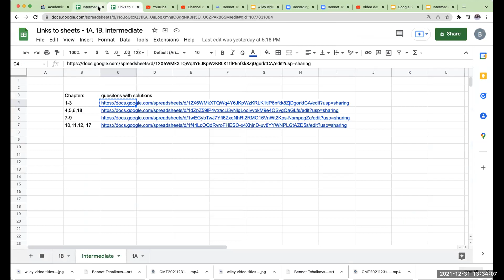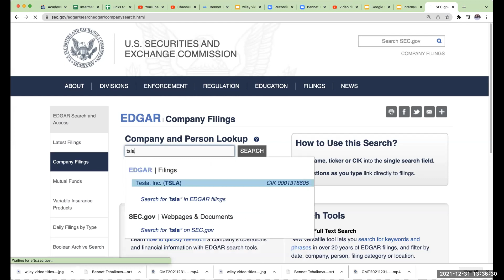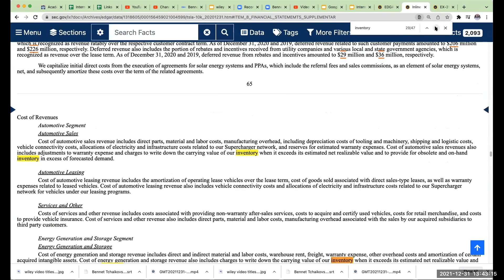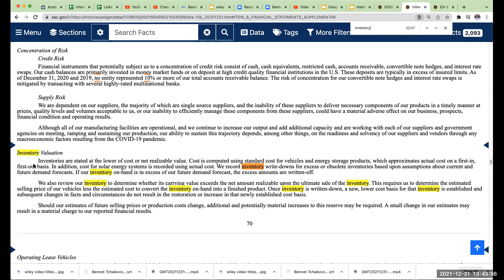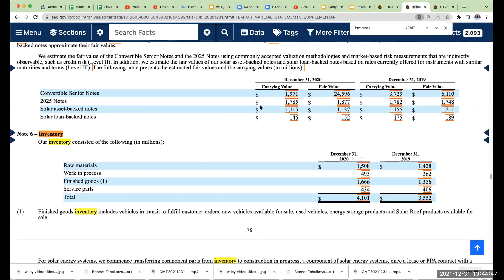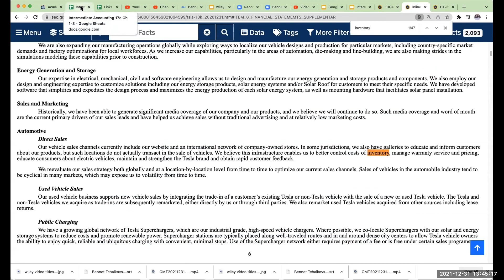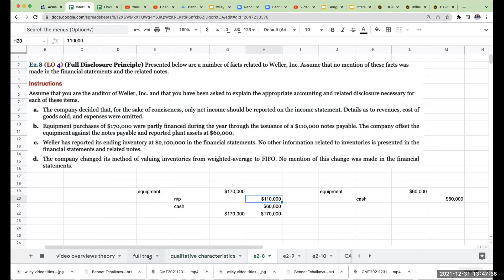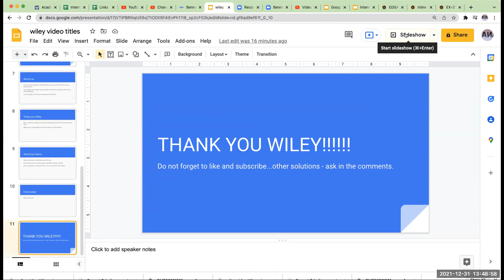Wiley Intermediate Accounting Walkthrough 18th Edition Exercise 1-10 / 17th Edition Exercise 2-8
Note this video was made using the 17th Edition. The 18th Edition is the same with the exception of the year (going from 2020 (17th) to 2025 (18th)) ...if there are other years in the problem, just add 5 years to the year on the 17th Edition.

After talking with John Wiley and Sons, Inc. (“Wiley”), Wiley has allowed me to create videos from their Intermediate Accounting Textbook (authors Kieso, Weygandt, Warfield). The questions are the copyright of Wiley and may not be redistributed without the permission of Wiley. The presentation of the solution is the copyright of Bennet Tchaikovsky.